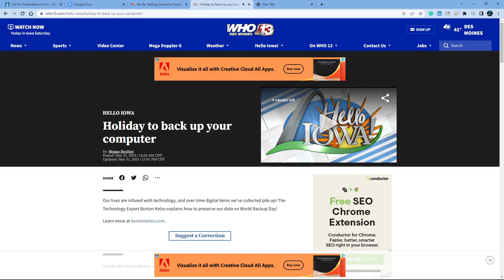How to Backup Your Devices